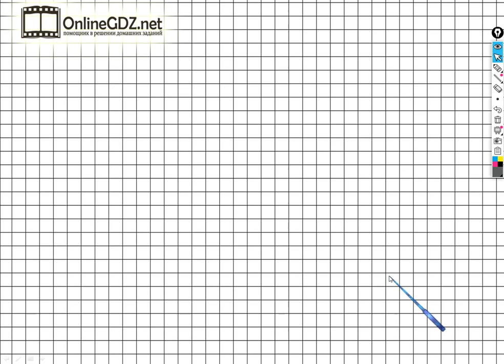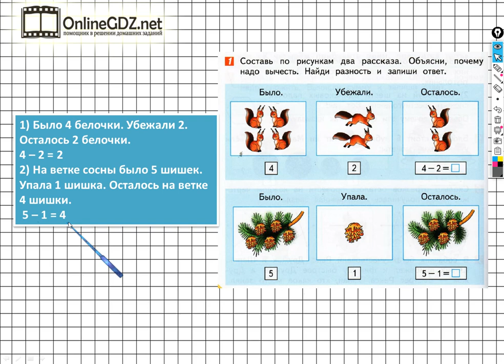Страница 76 Задание №1 - ГДЗ по математике 1 класс (Дорофеев Г.В.) Часть 1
Для того чтобы выполнить задание №1 на странице 76 вы должны уметь по рисункам составлять рассказ на уменьшение числа на несколько единиц, а также в пустые клеточки записывать ответ данного выражения. Если посмотрите наше видео, то задание можно выполнить за 1 – 2 минуты.